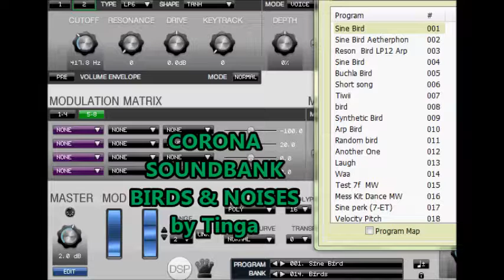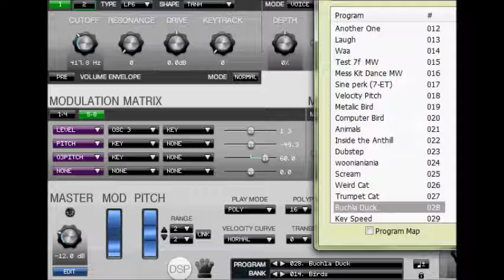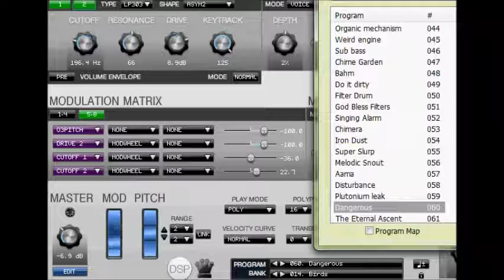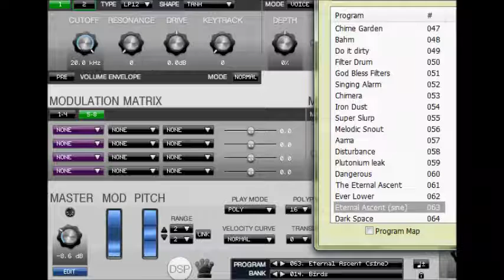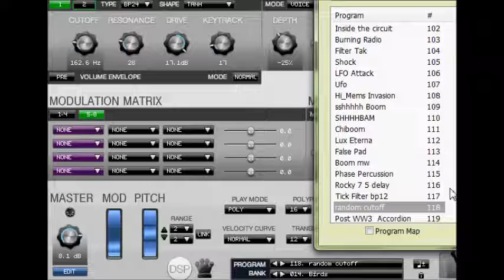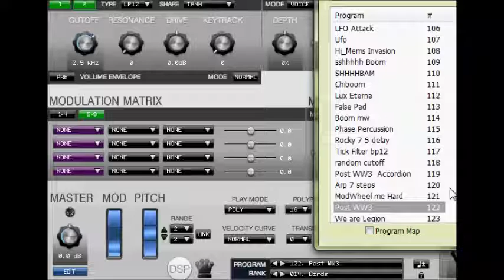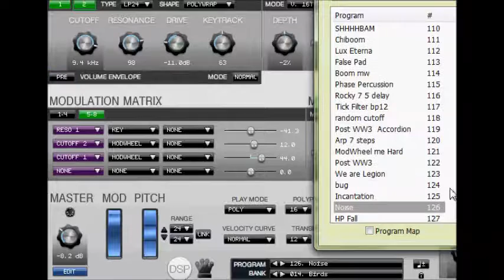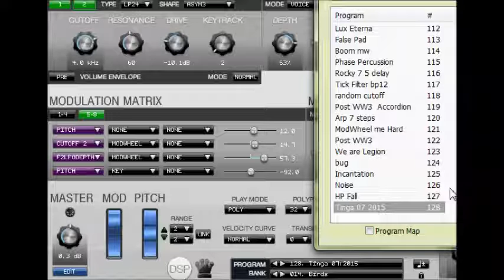Birds&Noises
Soundbank For Corona Synth